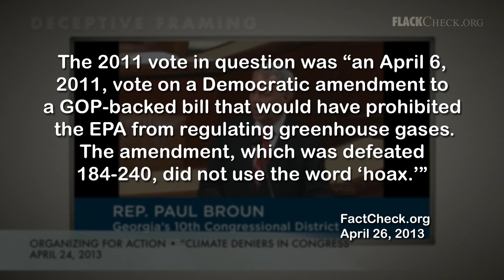Deceptive Framing: Organizing for Action vs. Broun on Climate Change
- Organizing for Action, a nonprofit group that supports President Obama's policies, employs deceptive framing in a web video by editing together a 2011 House vote and 2009 statement from Rep. Paul Broun (R., Ga.). To see more deceptive tactics used by politicians, visit FlackCheck.org's Patterns of Deception